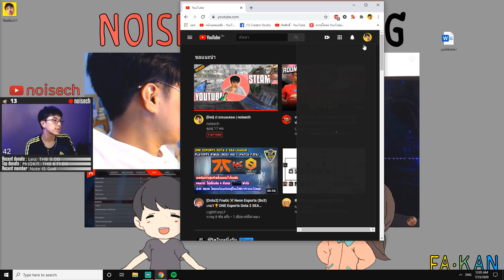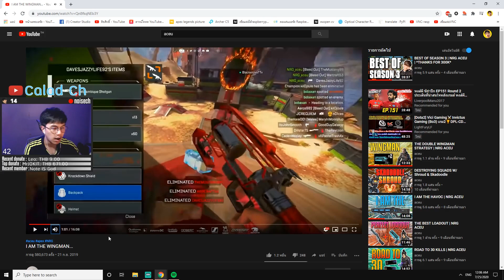[พูดเปื่อย + ทฤษฎี] เรียนรู้กับปืน wingman | noisech